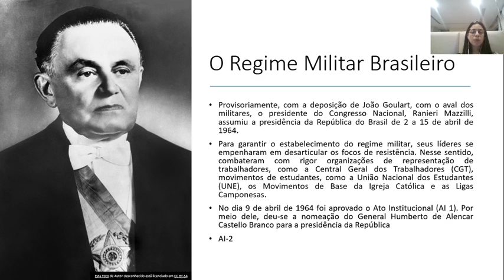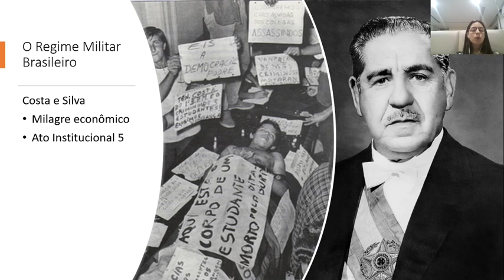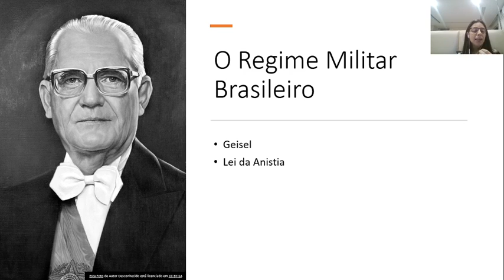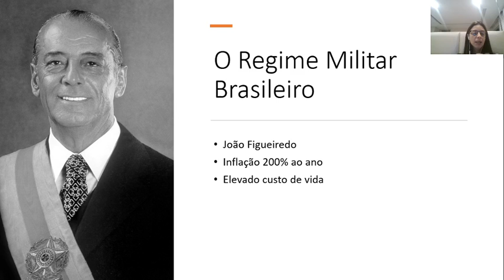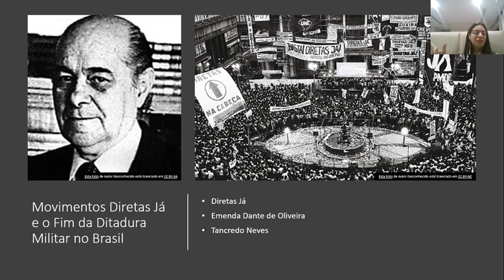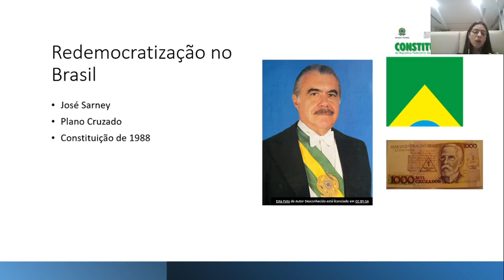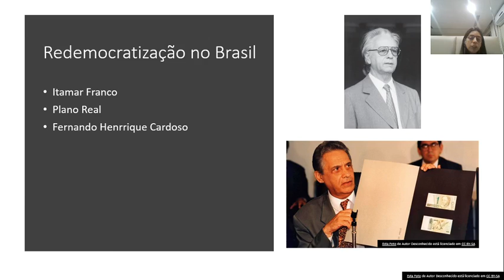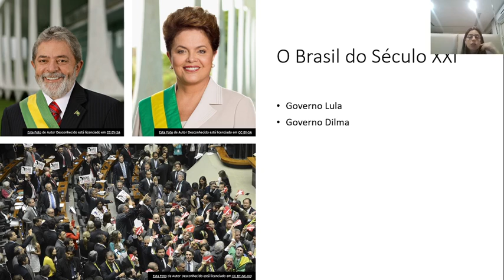FORMAÇÃO SÓCIO HISTÓRICA BRASIELEIRA - AULA 4 - ATENEUMAIS NOVATOS - FERNANDA SLEIMAN